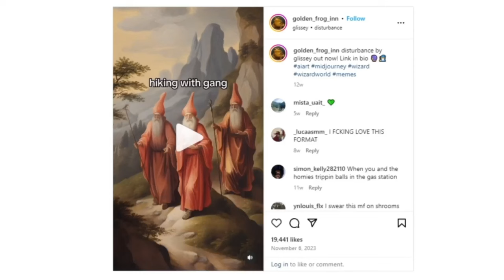Can you get Bg3's Platinum trophy in under 2 hours?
Today we delve into the channels first Platinum trophy challenge video, were instead of simply trying to obtain the Platinum trophy we see if we can in two hours or less. Can Ironlung and Xavier get 54 trophies in that time? Found out now!

Check out @whiteash7172channel they make great music over there and show them some love by subing to there channel.  Let them know old K-norr sent you to. :)

Music used

Time stamps
0:00 Intro
0:27 The ship
3:30 An hour left
7:17 The grove
11:41 outro